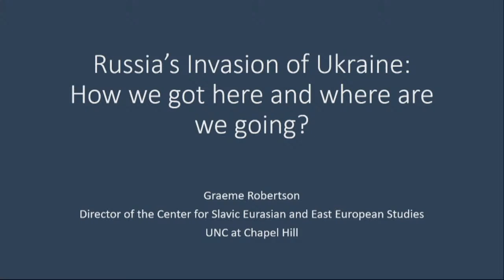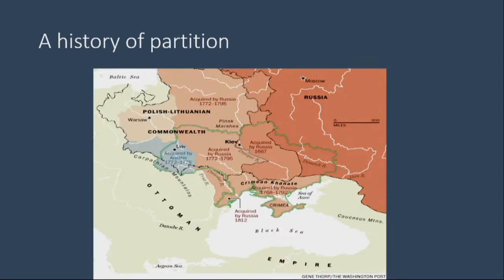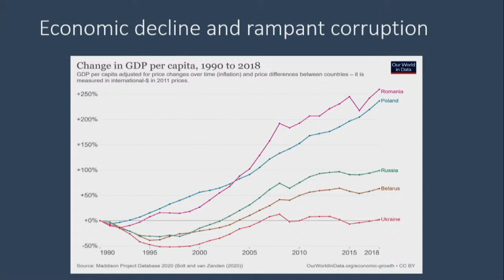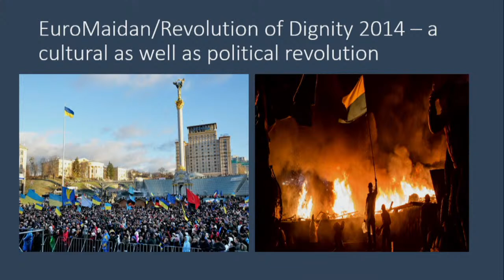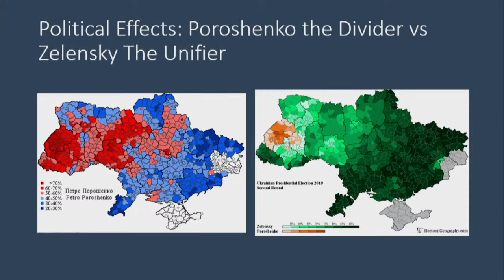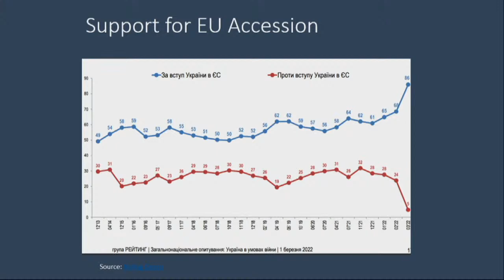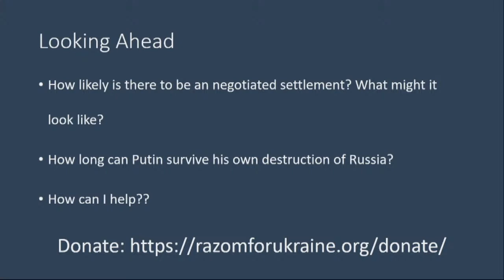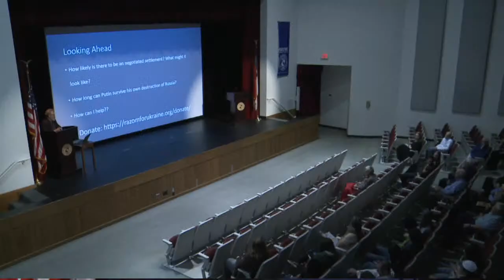Russia's Invasion of Ukraine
Speaker: Graeme Robertson

Graeme Robertson, professor of Political Science at the University of North Carolina at Chapel Hill and Director of the Center for Slavic, Eurasian, and East European Studies will address the history behind the invasion, the dramatic growth and resilience of Ukrainian civil society and resistance to Russian aggression, and the politics of war on the Russian side of the border.

Professor Robertson is the author of Putin v. The People, Revolution and Reform in Ukraine, and The Politics of Protest in Hybrid Regimes: Managing Dissent in Post-Communist Russia. Bring your questions and join us for this timely and important conversation.